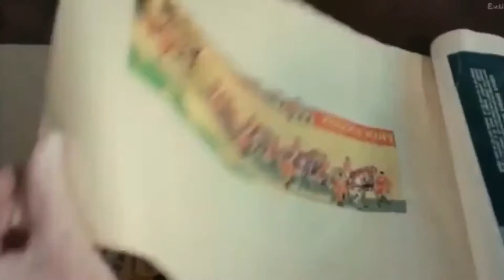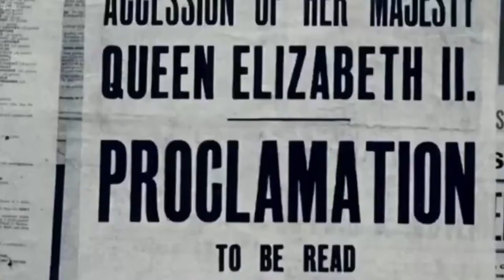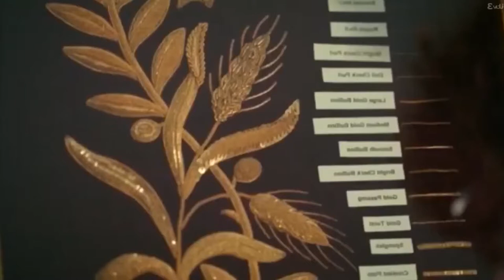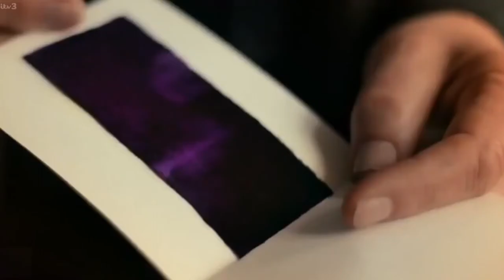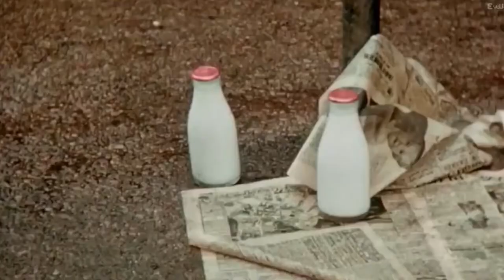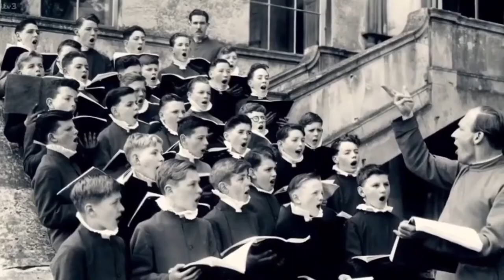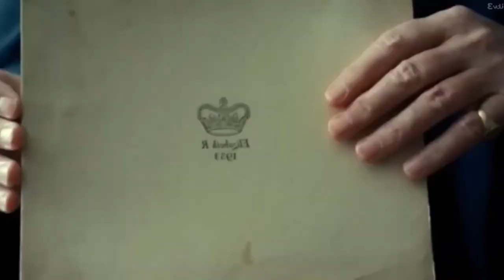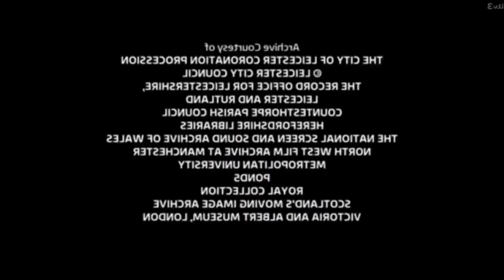British Throne - Closer The Queen's Coronation In Colour| British Royal Family Documentary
A celebration of the historical coronation of Queen Elizabeth II in color. (BRITISH THRONE)